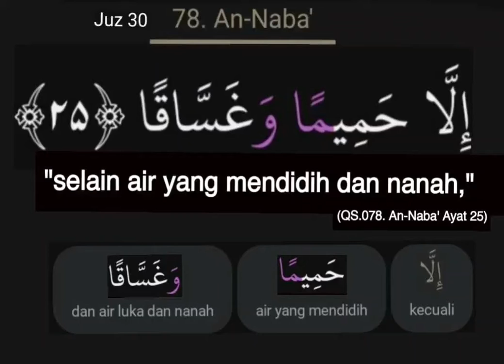💥(QS.078. An-Naba' Ayat 25)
💥(QS.078. An-Naba' Ayat 25)@dwikaschannelinformasiburs7211

Zubdatut Tafsir Min Fathil Qadir / Syaikh Dr. Muhammad Sulaiman Al Asyqar, mudarris tafsir Universitas Islam Madinah

 إِلَّا حَمِيمًا

25. (selain air yang mendidih)
Yakni air yang sangat panas.

وَغَسَّاقًا(dan nanah)
Yakni nanah para penghuni neraka.

Tafsir Juz 'Amma / Syaikh Muhammad bin Shalih al-Utsaimin, ulama besar abad 14 H

إِلَّا حَمِيمًا وَغَسَّاقًا “selain air yang mendidih dan nanah,” Menurut para pakar ilmu nahwu, istitsnaa (pengecualian tentang yang akan dirasakan penduduk neraka) di sini munqathi’ (terputus), karena al-Mustatsnaa (yang dikecualikan yaitu air mendidih dan nanah) tidak sejenis dengan al-Mustatsna minhu ( yaitu yang disebutkan pada ayat sebelumnya ) Maknanya: mereka tidak akan memperoleh kecuali al-Hamim yaitu air yang paling mendidih: يُغَاثُوا بِمَاءٍ كَالْمُهْلِ يَشْوِي الْوُجُوهَ “mereka akan diberi minum dengan air seperti besi yang mendidih yang menghanguskan muka. ” (QS. alKahfi: 29), وَسُقُوا مَاءً حَمِيمًا فَقَطَّعَ أَمْعَاءَهُمْ “dan diberi minuman dengan air yang mendidih sehingga memotong-motong ususnya”(QS. Muhammad: 15)

وَغَسَّاقًا : Nanah adalah minuman yang berbau busuk dan amat dingin maka terkumpul untuk mereka–semoga Allah melindungi kita- antara yang amat sangat panas dan air yang amat sangat dingin, agar mereka merasakan siksa dari dua sisi: yaitu suhu panas dan suhu dingin. Bahkan sebagian ahli tafsir menuturkan: Maksud nanah disini adalah nanah penduduk nereka dan cairan berbau busuk yang keluar dari mulut mereka, keringat dan cairan menjijikan lainnya. Bagaimana pun juga ayat ini menunjukkan bahwa mereka tidak akan merasakan selain minuman yang memutus usus-usus mereka karena saking panasnya dan membekukan hati-hati mereka karena saking dinginnya. Semoga Allah menyelamatkan kita. Apabila semua macam siksa di atas terkumpul, maka itu menjadi siksaan yang berlipat-lipat.